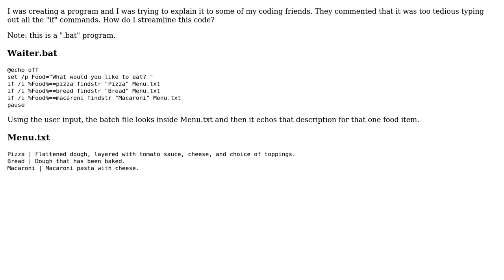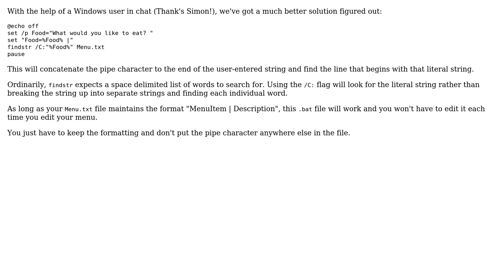Code Review: Batch file for looking through text files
With thanks & praise to God, and with thanks to the many people who have made this project possible! You are responsible for your own actions.